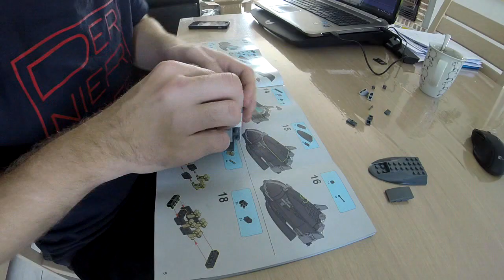LEGO STAR WARS MOC UCS NEBULON-B ESCORT FRIGATE SPEED BUILD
Un montage vraiment difficile mais je suis content d'avoir relevé le défi :D